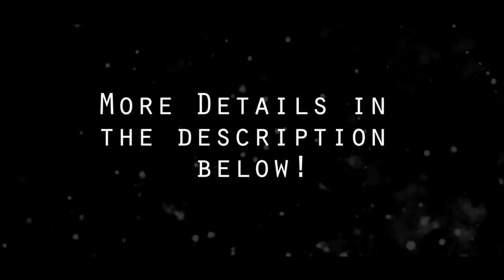Do You Want To Be A Part Of My Giveaway Ft Greeen Life Apparel